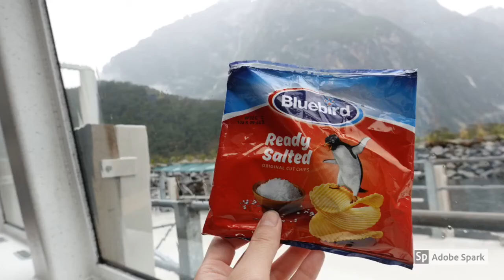Travel in Milford Sound, New Zealand 紐西蘭旅遊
Travel in New Zealand